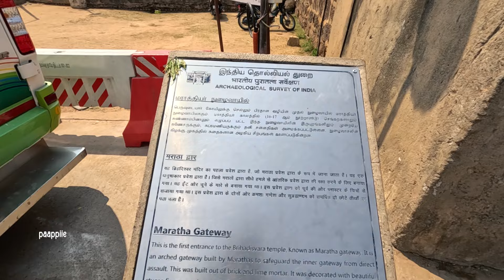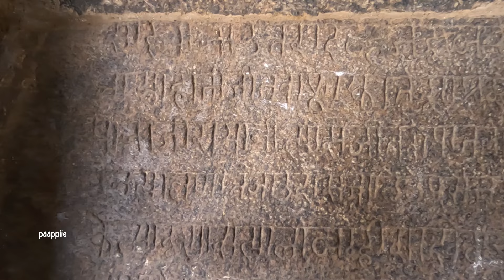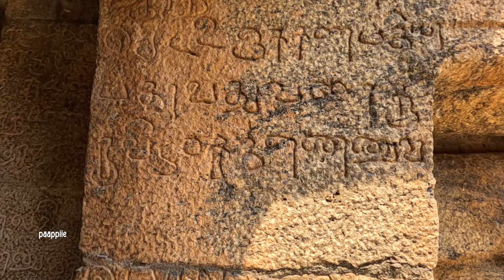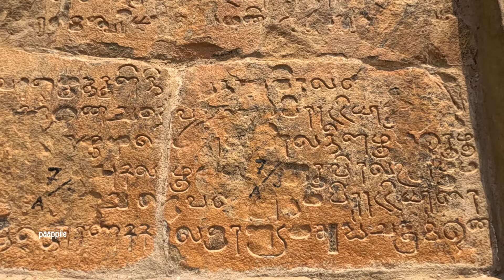1000 Years Old The Big Temple |paappiie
1000 Years Old The Big Temple |paappiie

paappiie
From -kerala ( India )sanjumathew